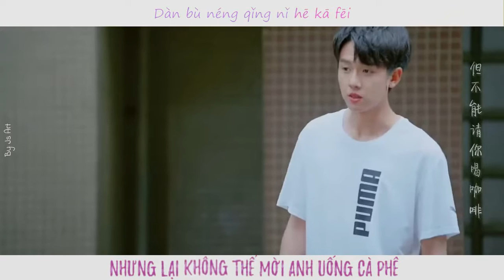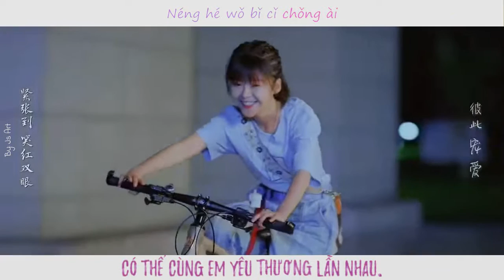[FMV] Lâm Hề Trì & Hứa Phóng「林兮迟x许放」Em Là Người Tốt Nhất Thế Gian「全世界最好的你」The Best Of You In My Mind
+ INFORMATION:
● Bài hát (Song) ♫: Ma Pháp Tình Yêu (爱的魔法)
● Nghệ sĩ (Artist): Kim Sa (金莎)
● Phim (Drama): Em Là Người Tốt Nhất Thế Gian (全世界最好的你)The Best Of You In My Mind 2020
»  Cover image : Js Art (By me)
»  Video Editor: Js Art
» Translate: Lee Ng
►By: Js Art
「Suggestive Contact」
Ma Pháp Tình Yêu (爱的魔法) - Kim Sa (金莎)

♪ LYRICS:
作詞：金莎 作曲：劉佳

確定其實還不確定
只是四目相對有心悸
不見你會想你 在人群中找你
找到後又假裝不看你

她們說你有點壞 追你的女生都很傷心
可是我永不會追 我要讓你忍不住動心
要保持魅力 忽遠又忽近
不能隨意獻殷勤

要像蜜桃般甜美 閱讀更多書籍 充實自己更完美

不是每一次的約會 你約我就出現
不是每一通的電話 你打來我都會接

愛情不是投入越快 就可以收獲更多
喜歡被你送到家門 但不能請你喝咖啡

不能隨意獻殷勤

其實我渴望有一天 能夠透明一些
心意全部被你知道 會珍惜不會驕傲

其實我真的喜歡你 但還沒有愛上你
希望你就是對的人 能和我彼此寵愛

FMV Em Là Người Tốt Nhất Thế Gian
FMV 全世界最好的你
FMV The Best Of You In My Mind 2020
FMV Song Yi Ren & Zhang Yao
FMV 宋伊人x张耀
FMV 林兮迟x许放
FMV Lâm Hề Trì & Hứa Phóng
FMV The Best Of You In My Mind
FMV Trương Diệu & Tống Y Nhân
➸ Hastag
 ❖ Nonprofit.